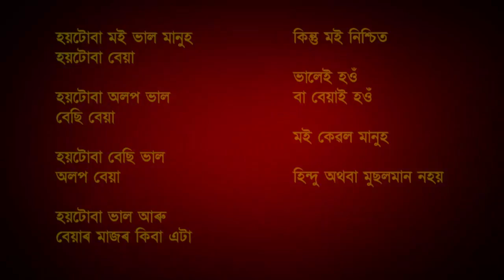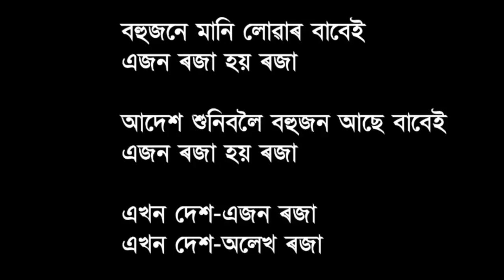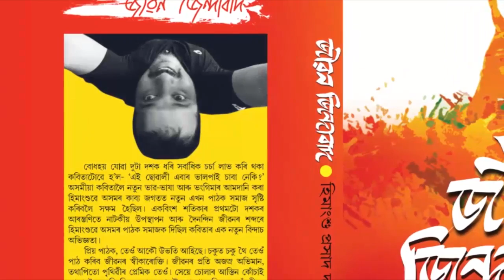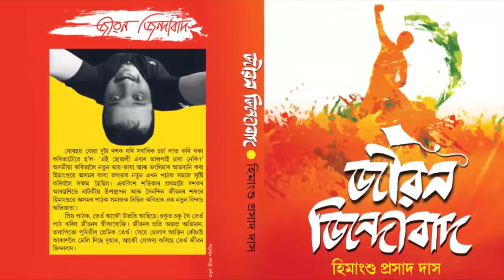Jiban Zindabad Part 1 | Himanshu Prasad Das | Ajir Pristha | Big FM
Jiban Zindabaad a Collection of Assamese Poem by Himanshu Prasad Das
Ajir Pristha with RJ Sujita & Subhankar

Graphics Work & Editing: Uddipta Kumar Bhattacharyya